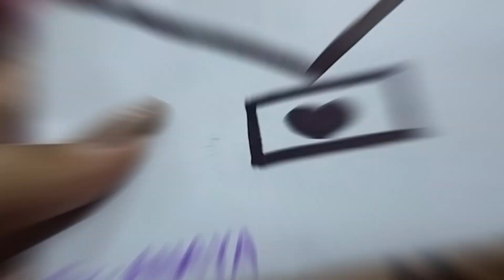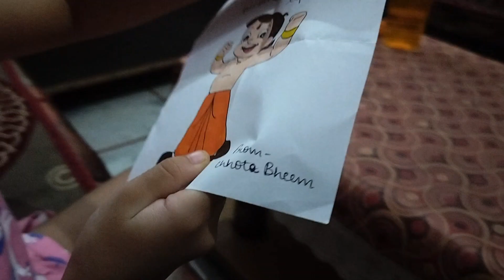Chota Bheem ne bheja Anaya ke lie card🤣 / College day 4 ❤️ / Himanshi vlogs and lifestyle 🌺